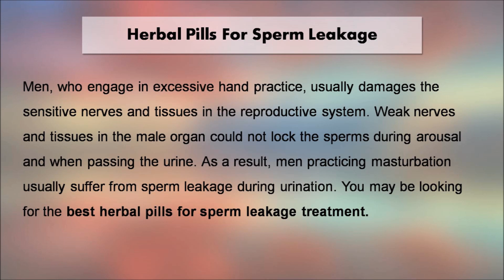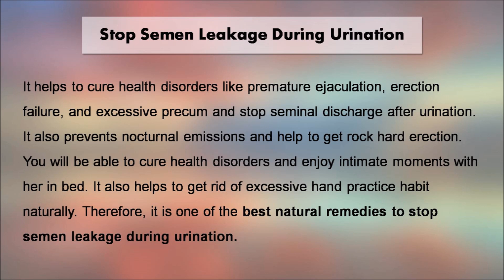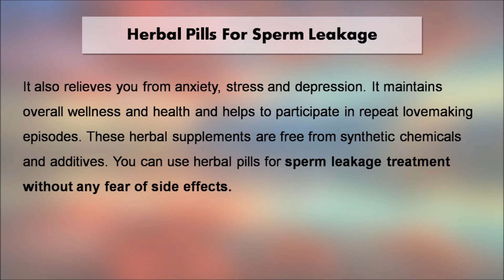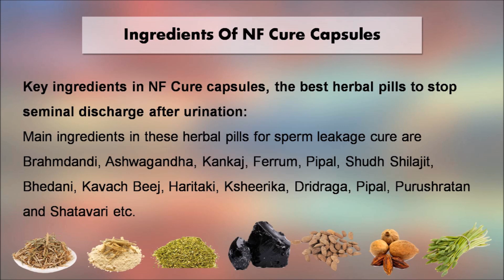Stop Sperm Leakage, Cure Precum Leakage after Urination Naturally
Stop Sperm Leakage after Urination Naturally

Dear friends, in this video we have discussed the best natural treatment for sperm leakage.

Men searching for the best herbal pills for sperm leakage treatment are advised to consume zinc-rich foods, practice Kegel exercises and regularly use NF Cure capsules and Shilajit capsules.

These herbal pills stop wet dreams, cure precum leakage after urination, treat weak erection, regain lost stamina and reverse weakness.